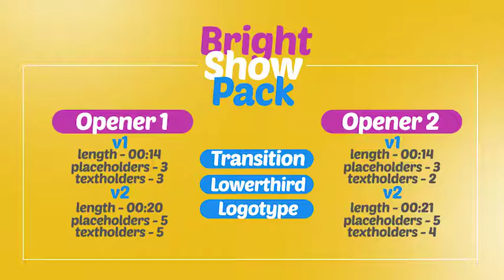Bright Show Pack-After Effects Template Videohive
Length  00:14, 00:20
Resolution  1920x1080